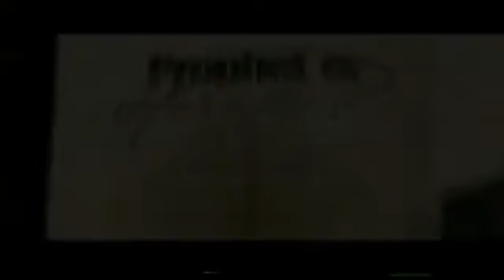Bishop George Bloomer Interviews Bishop Carlton Pearson - Rejoice in the Word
Rejoice in the Word

Carlton Pearson.
After college at the Oral Roberts University in Tulsa Oklahoma he served for 15 years on its Board of Regents, and two years as Associate Evangelist of The Oral Roberts Association, (ORA).

In 1977, Pearson founded Higher Dimensions Ministries (now New Dimensions ), in Tulsa, which grew to over 5,000.

Bishop Pearson was consecrated to the office of Bishop in 1996 thru a College of Bishops headed by Bishop Charles E Blake, presently the Presiding Bishop of the Churches of God In Christ, the denomination he was raised in and through whom he was ordained in 1971.

In 1993, Carlton married the former Gina Marie Gauthier who is a professional Life Coach and Yoga teacher.

More recently, he has felt a passion to proclaim the "Gospel Of Inclusion" and has written a widely acclaimed book by that name, published by Simon and Schuster. It confronts the Christian church's exclusivism as being inconsistent, in spirit with the teachings of Jesus.

Pearson's frank and often controversial take on a number of different subjects has earned him appearances on television programs such as NBC and MSNBC's Dateline, ABC's Nightline, 20/20, Good Morning America, CBS Evening News with Dan Rather, BET Tonight with Tavis Smiley, The Edge with Paula Zahn and Politically Incorrect with Bill Maher, The Monique Show on BET, and a number of other television, radio and print media outlets. Bishop Pearson was recognized as one of America's 10 Most Influential Black Ministers by Gospel Today and Belief.net. He has received several honorary doctoral degrees.

Bishop Pearson recently served as the Interim Senior Minister at Christ Universal Temple in Chicago. He and Gina now host New Dimensions of Chicago, building a local multi-cultural and radically Inclusive spiritual community that emphasizes expanded consciousness and Self Actualization. His newest book, God Is Not A Christian, Nor A Jew, Muslim, Hindu...God Dwells With Us, In Us, Around Us, As Us was published by Simon and Schuster and released in the spring of 2010.